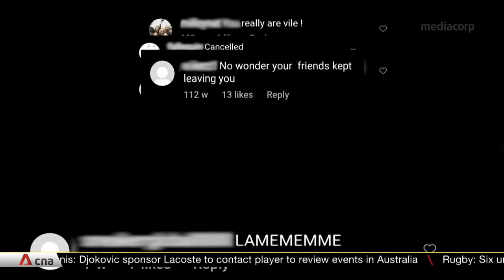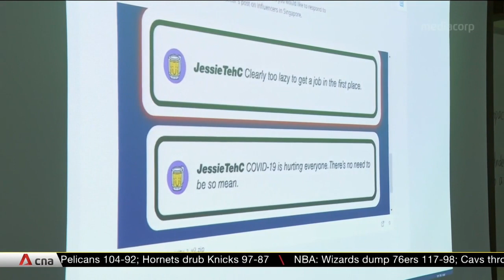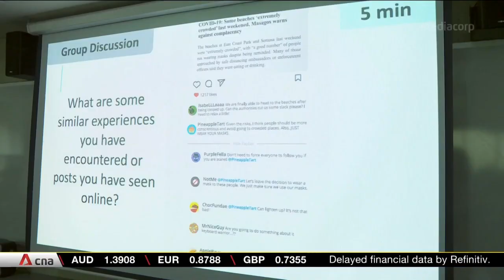Updated Character & Citizenship Education syllabus tackles 'contemporary' issues like cyber wellness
Cyber wellness takes centrestage in the updated character and citizenship education syllabus for upper secondary school students. The revised curriculum uses real-life examples and videos to help students deal with issues like cyberbullying, gaming addiction and fake news and scams. It comes as youths today face additional pressures from the excessive use of social media.